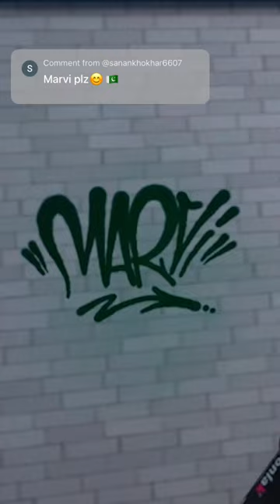MARVI 🗯 Graffiti Hand Style